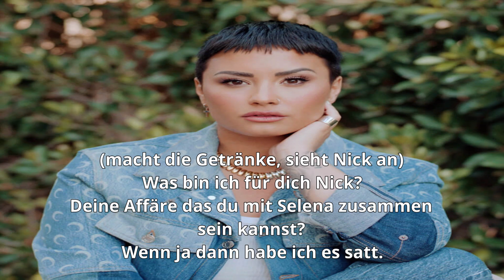Summertime Episode 14